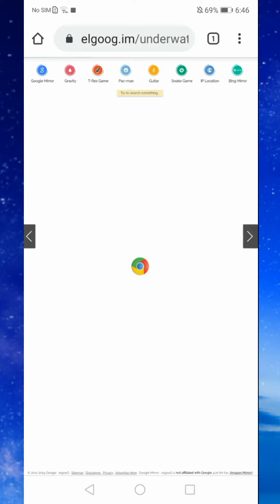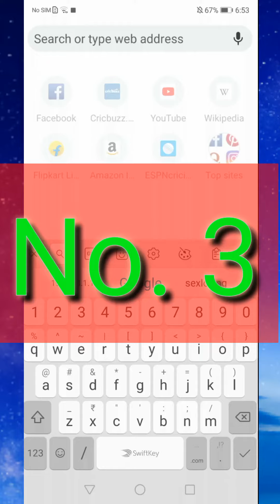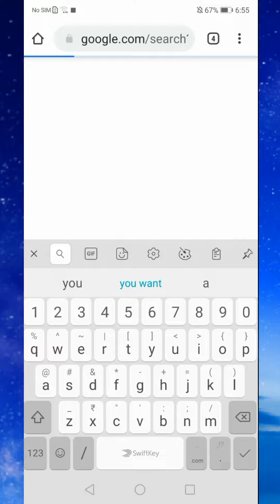Top 4 Google Search A Google user must know |Google funny and interesting search || Kumar Technical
If anyone can uncomfortable on my saying. Please sorry. Because I am new in YouTube..
In this channel you will find all the information you need about the technology..

About the video -Friends iss video me apko sabko Google ki 4 search tricks batata he, Jo apko achha lagegi. Iss tricks app apki friends ko dikha ke magic karsakte ho..
Iss video me Google search -
1-Google under water
2-Google space
3-Google gravity
4-do barrel roll
Ye 4 search tricks and tips bahut jamal or majedar he.. Or mujhe umeed he apko ye hindi video achha lagegi. Video accha lage to like or share to banta friends..

How to Secure what's up from hacker's. Whatsup ko hack hone se kese bachaye-

You Search for -

-Google search tricks and tips
-Google tricks
-Search tricks you should know

-Android Google search tricks

-very interesting Google search tricks

-technology videos.,tech

-Tech and tips with Google apps

- top 4 Google funny search tricks

-Funny Search results of Google

-Kumar Technical

-Google apps ki tips and tricks

-Google gravity, Google under water, Google space

-technical videos with Google tricks and ideas

-mobile phones tips and tricks

-Google ki 4 funny searching tricks online

-Google bahut funny or achha trick and tips

-Google android apps India

-Fun with Google search

-Google India search tricks funny

-top Google search tricks and tips

-try Google search tricks and tips

-Google ki tricks and easy tips

-mobile phone me Google search tricks

-phone me kaise Google search kare funny way

-Google play store is a great way to play the game

NOTE:All the image/pictures shown in the video belongs to the respected owners and not to me..

I am not the owner of any image/pictures showed in the video.